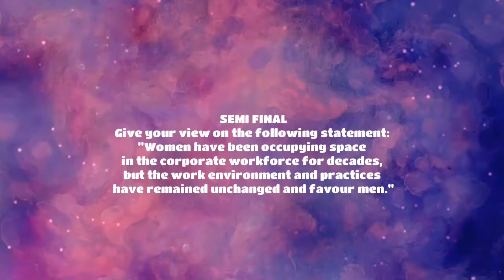Becky Malaak - Royal Rhetorics 2020 Women's Open (Public Speaking Competition SEMI-FINALS)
The Public Speaking Category of the 2020 Royal Rhetorics Women's Open is an advocacy campaign project for issues affecting women and gender minorities across the world.
We want to use this medium to bridge the gap between competitive debating and mainstream conversations. Please help us extend our reach by sharing, viewing and engaging with the entries by our contestants.

Cheers,
The Royal Rhetorics Team!💗